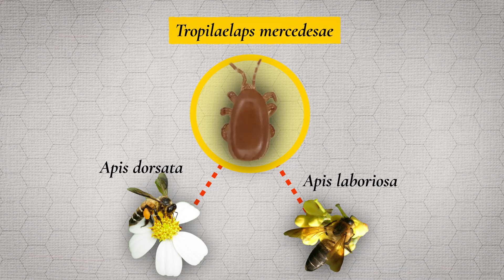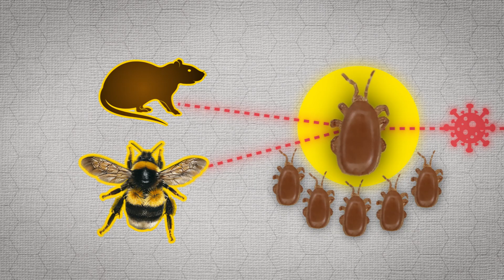What is Tropilaelaps? (PHIRA Science)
Maggie Gill of PHIRA Science explains what Tropilaelaps are and sets out the risk they pose and why they're an even bigger potential threat than Varroa. Unfortunately, they are spreading out of Asia and have arrived in parts of Europe. Maggie urges beekeepers to educate themselves about the mites and the threat as they are often to first to spot them in colonies.

You can find out more about the work of PHIRA Science on Tropilaelaps and pollinator health

To avoid annoyance we don’t enable adverts on our videos.